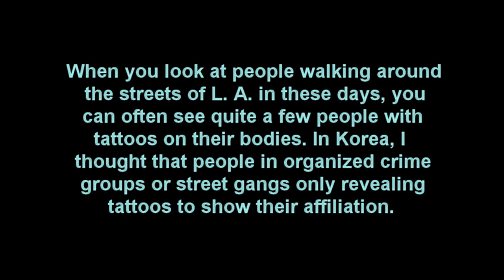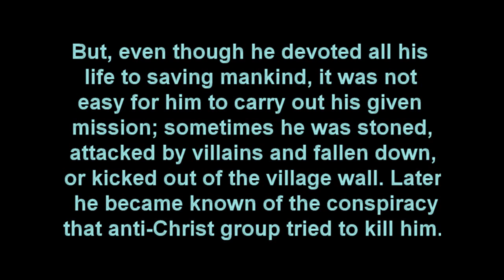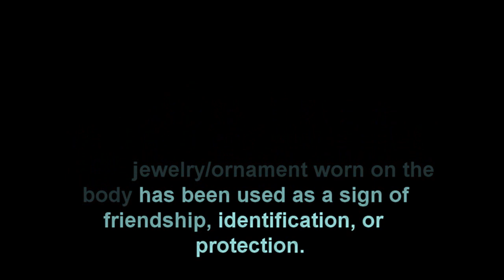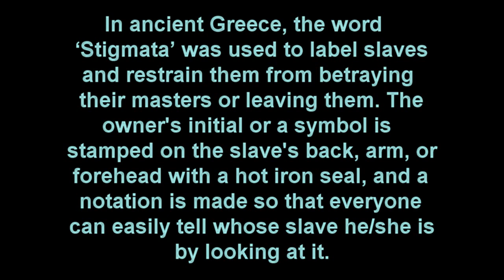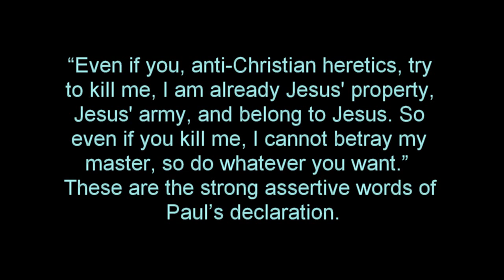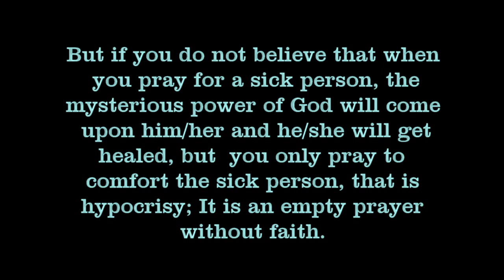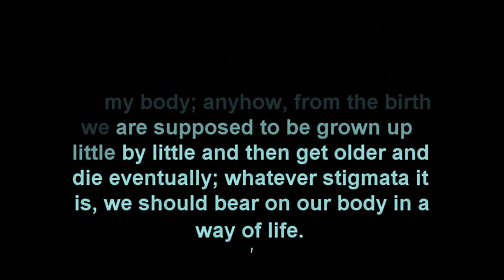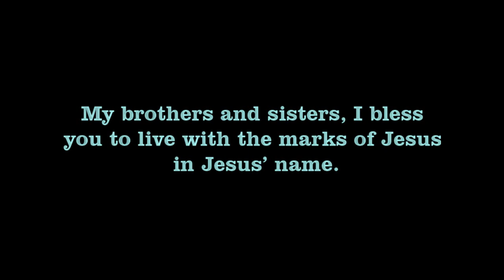English sermon of worship service at Korean Central UMC on 10/8/2023 delivered by Pastor Cho Seung H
This sermon was delivered on Oct, 08, 2023 for English speaking members of Korean Central United Methodist Church(나성중앙연합감리교회) This translated version of sermon is for second generation Koreans and English speaking non-Korean members of KCUMC. Original version of Korean speaking sermon can be seen